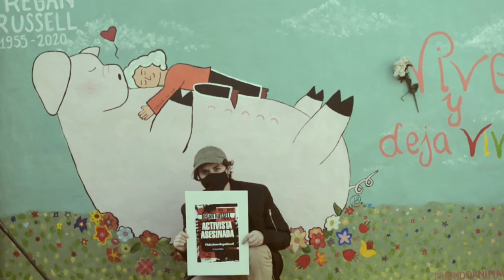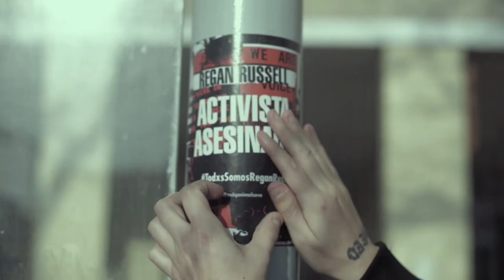Live & Let Live | Mural in Honour of Regan Russell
During the Global Week of Action for Justice4Regan, Mar del Plata Animal Save's activists painted a mural to honour Regan and the pigs she was killed fighting for.

Stickering and postering were also done to raise awareness about who Regan was and what she believed in.

The whole world deserves to know the truth about what happened to her. We will not stop fighting until we get justice for Regan and empty all of the cages.